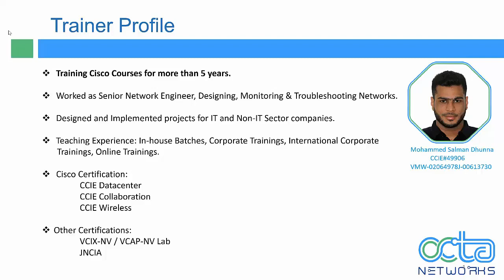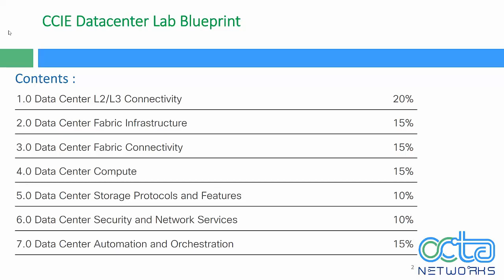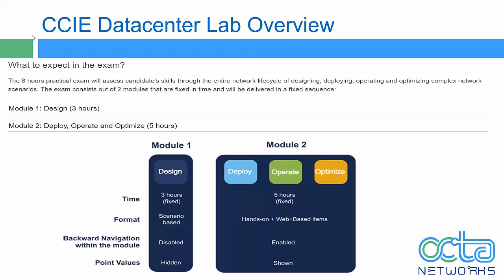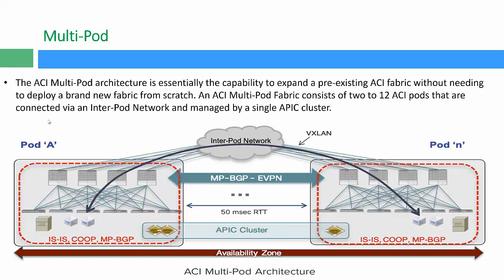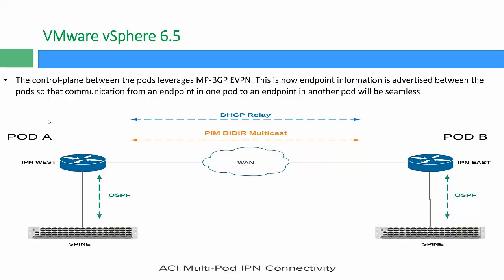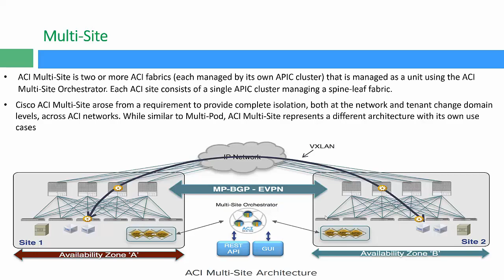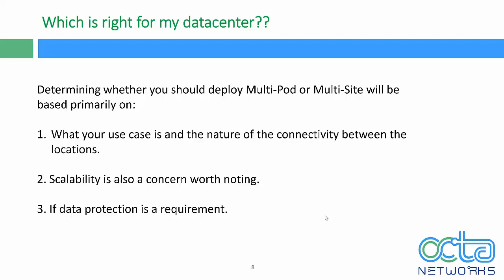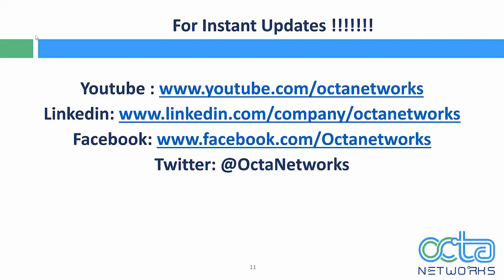CCIE Data Center Demo Video - Multi-Pod and Multi-Site architecture by Mr. Salman Dhunna